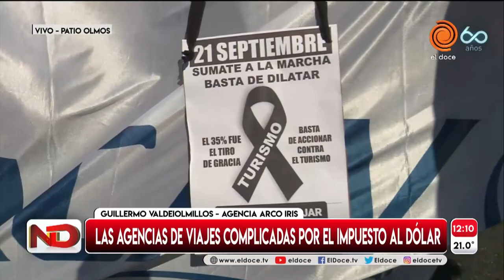El turismo en crisis: protesta en pleno centro de Córdoba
Agencias de viajes y empleados del sector turístico en general se manifestaron frente al Patio Olmos. Diversas entidades que aglutinan a agencias de viajes y empresas que prestan servicios turísticos volvieron a reclamar una ley de emergencia para el sector.
“Seis meses después de haber tenido que cerrar compulsivamente nuestras empresas, lamentablemente seguimos esperando que la ley de sostenimiento de la actividad turística entre en vigencia y sea reglamentada. Pese a nuestros reiterados reclamos por obtener una necesaria ley de emergencia del sector, esta nunca fue sancionada”, indicaron.